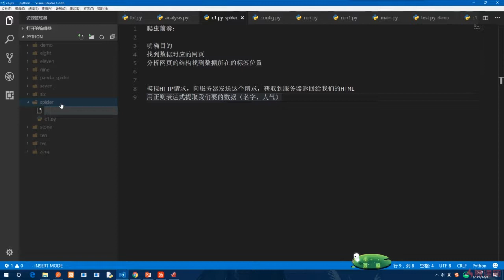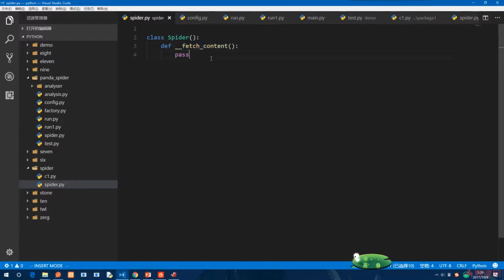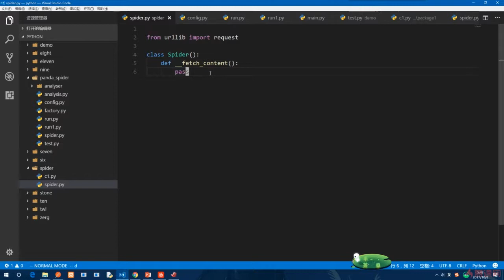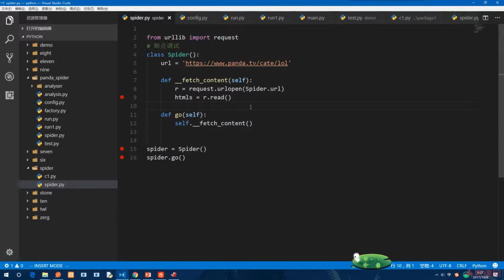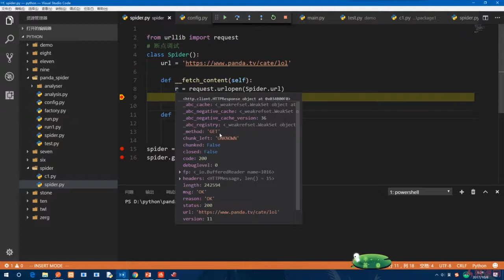13.3 VSCode中调试代码｜实战：原生爬虫｜Python3.8入门 & 进阶 & 原生爬虫实战完全解读